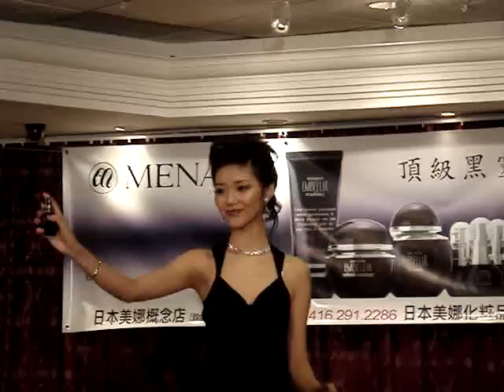menard -makeup show 6-6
makeup show by Ms.Rakuyama